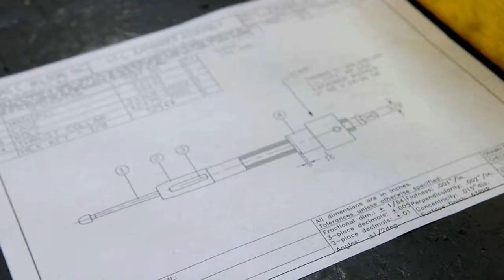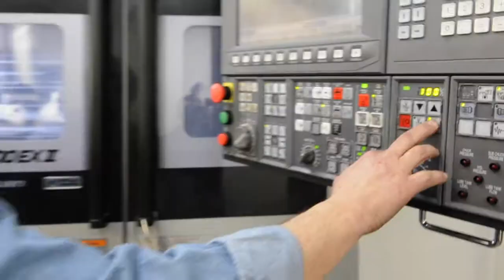Thomas C. Wilson: Proud to Be Trusted to Perform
For more than 90 years, Thomas C. Wilson has taken pride in crafting the finest products for tube cleaning, tube expanding, boiler and heat exchanger maintenance. As we continue to produce all of our products from our Long Island City, New York headquarters, we'd like to say thank you to all of our customers who put your trust in us every day to deliver the products you need to keep your business running at peak performance!